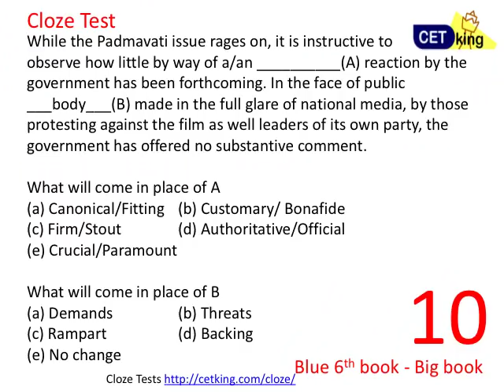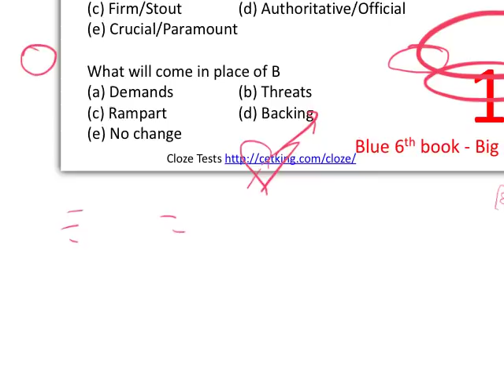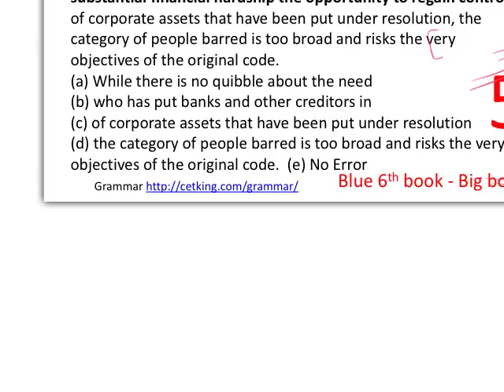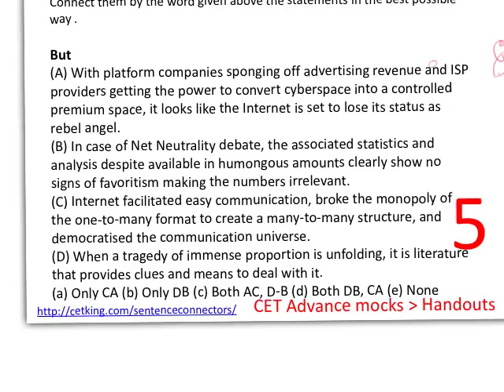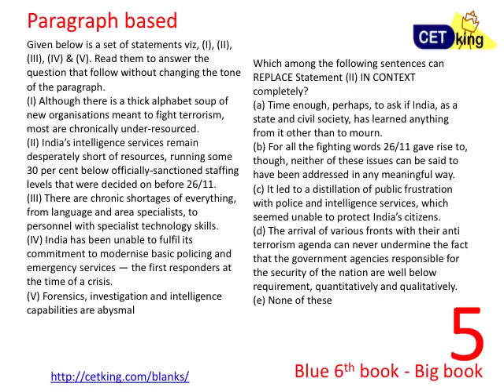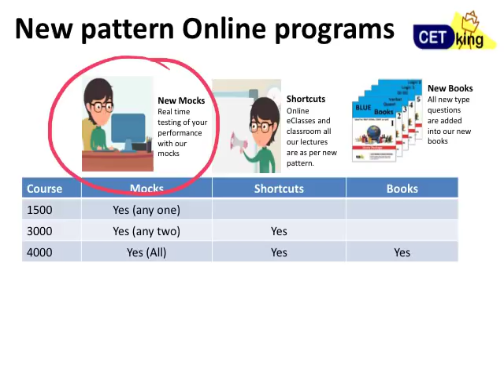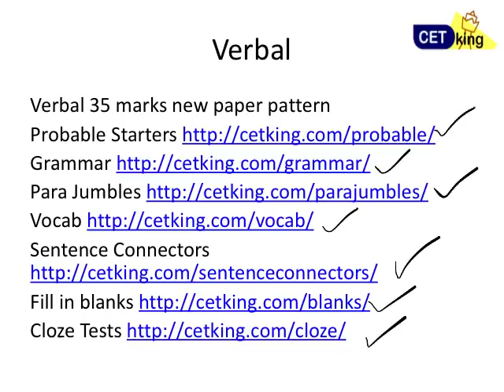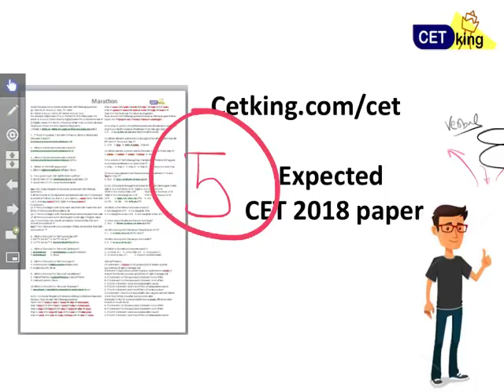Verbal Section. Expected CET 2018 paper.